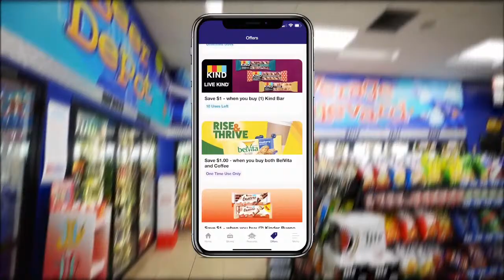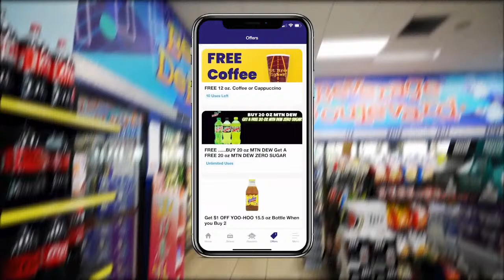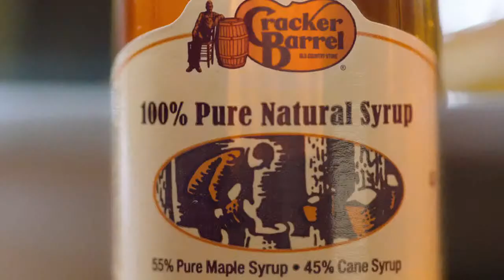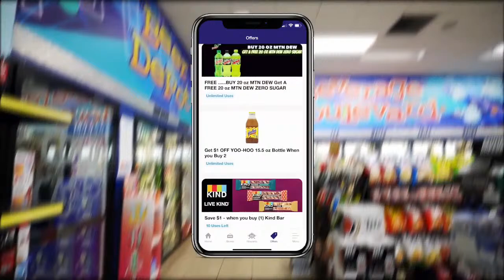PHILIP BARBOUR COLTS VS. FAIRMONT SENIOR POLAR BEARS | WV HS BASEBALL